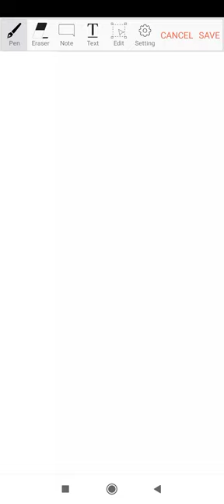high risk pregnancy and hyperemesis gravidum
obs